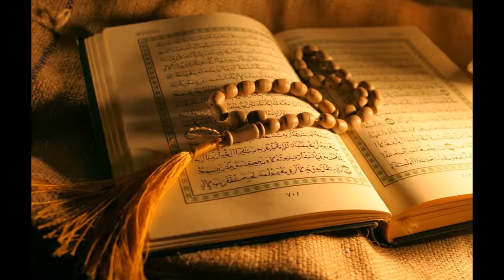(Ruqyah) Protection from Thieves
Ruqyah for protection from thieves.
Ruqyah para protegerse de los ladrones.

1hr29min. Meditation. Healing by Al-Quran.
1hr29min. Meditación. Sanación por Al-Quran.

Surah Al-Fatihah, Ash-Shu'ara, Maryam, Yunus

Recitation by Mahmod Alrifai.
Recitación de Mahmod Alrifai.